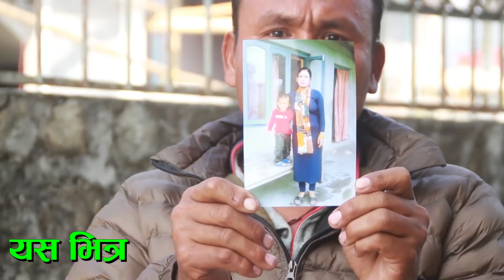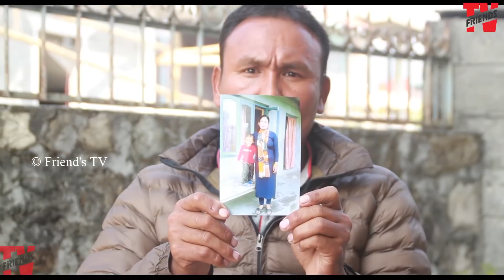गुल्मीबाट हीडेकी आमा र३बर्षीय छोरा बाटोमै हराए !श्रीमति र छोरा खोजिदीन पर्यो भन्दै श्रीमान मिडीयामा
Camera   : Darshan Ranabhat